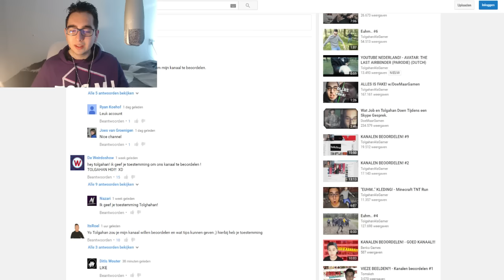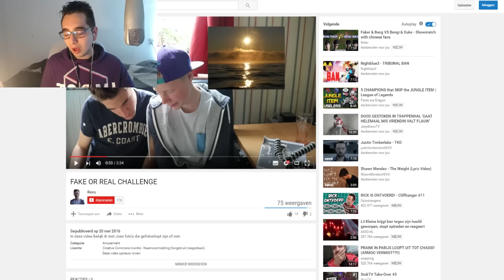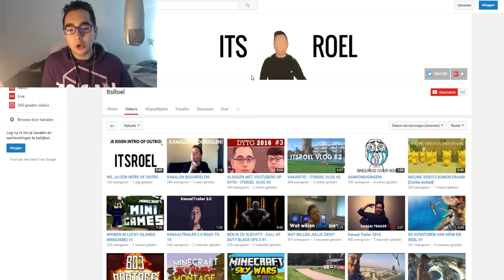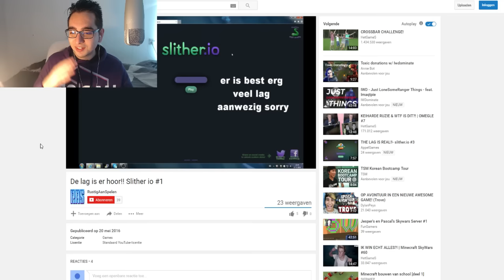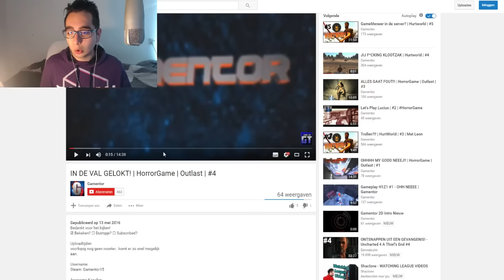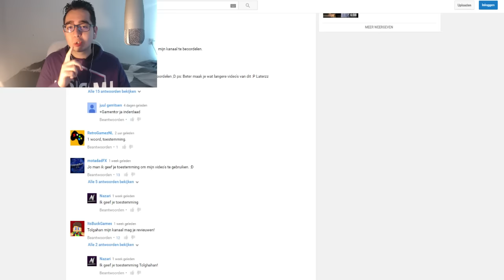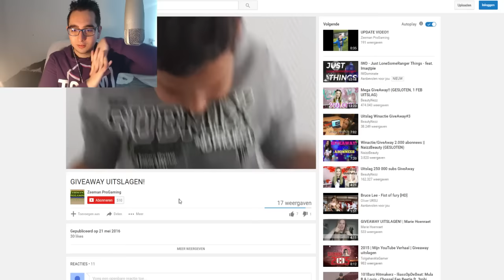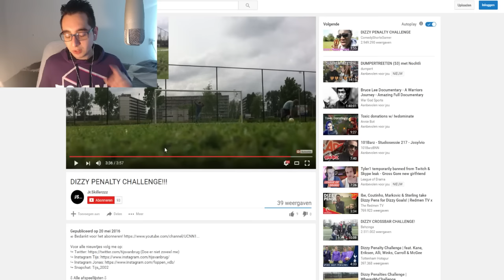KANALEN BEOORDELEN! #11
Halen we de 1000 duimpjes omhoog op deze video?